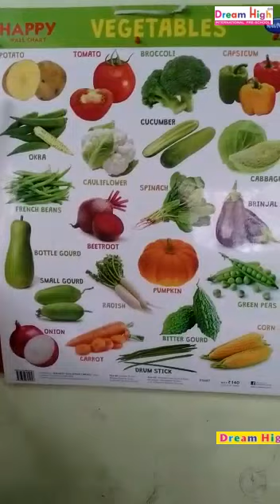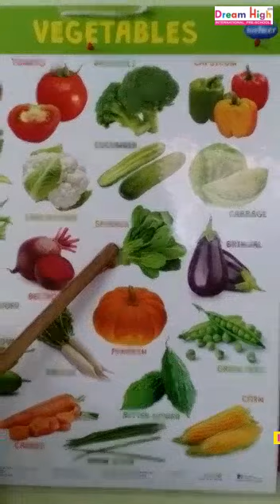Class : Nursery, Sub : G.K Name of Vegetables